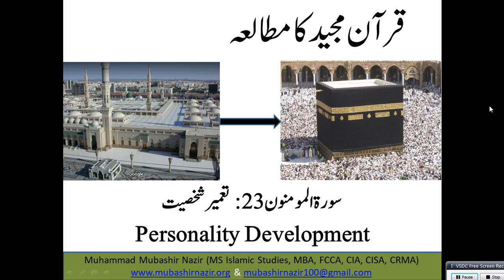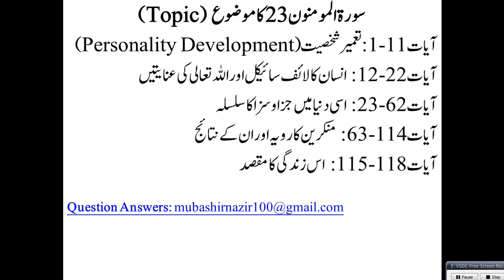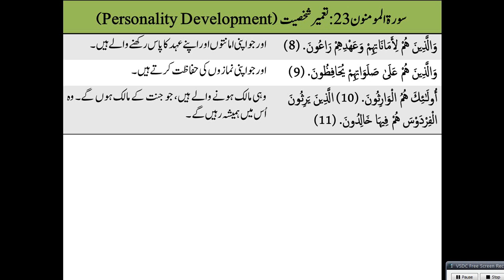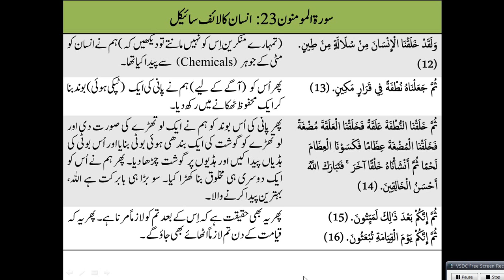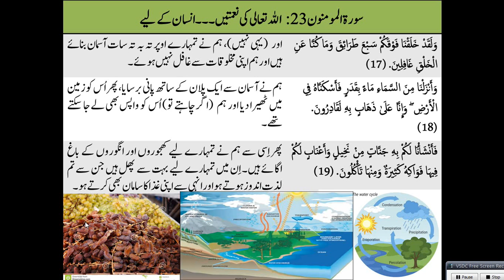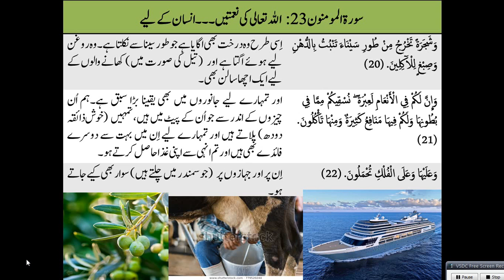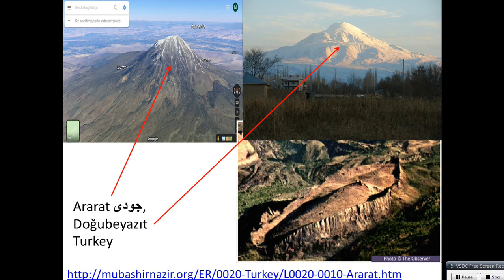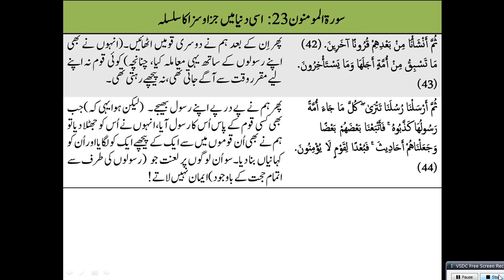Islamic Studies Program QS130 - Al Muminoon (Surah 23) Personality Development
Old Lectures
Al-Baqarah 2
59. Al Hashr
95. Al Teen & 96 Alaq
105. Al Feel / 106. Al Quraish / 107. Al Ma’oon / 108. Al Kausar
32. Al Sajdah